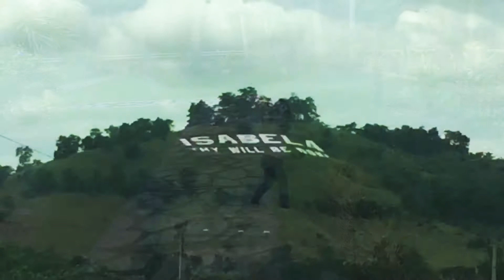Lower Magat Eco Tourism Park, Nueva Vizcaya | Kimm MOTO VLOG | Kawasaki Ninja 650